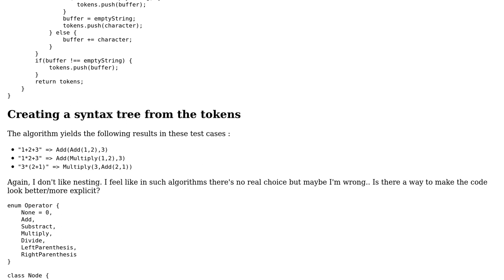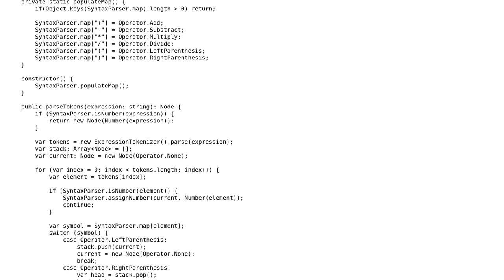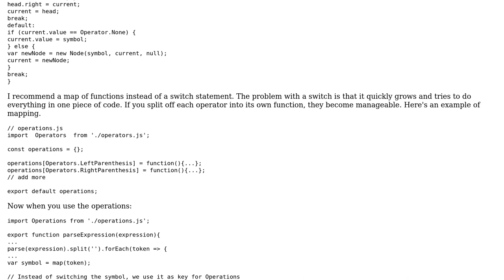Code Review: Mathematical equation syntax tree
With thanks & praise to God, and with thanks to the many people who have made this project possible! | Content (except music & images) licensed under CC BY-SA | Music | Images & others | With thanks to user Joseph user IEatBagels user 200_success and the Stack Exchange Network Trademarks are property of their respective owners. You are responsible for your own actions.